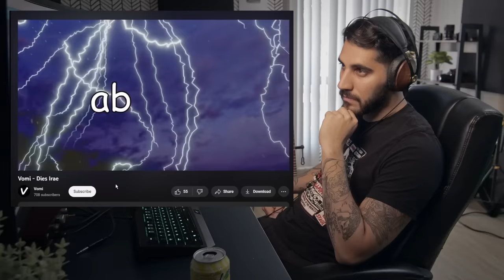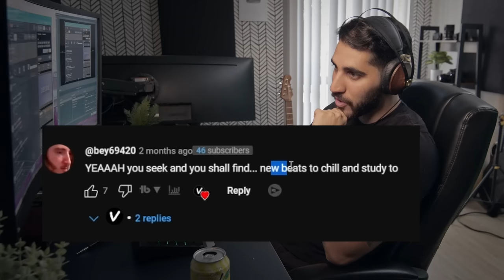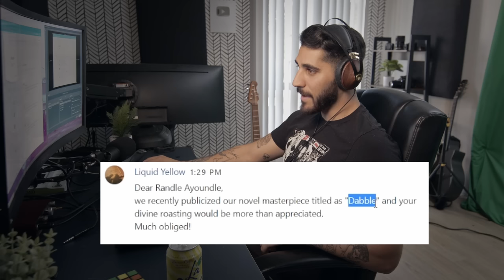I wish every metal riff could give me this reaction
00:00-00:07 INTRO
00:07-01:58 JANNE
01:58-4:46 STYGAL
4:46-7:30 VOMI
7:30-11:11 LIQUID YELLOW
11:11-13:22 BACKBURNER
13:22-17:21 ANTONIOUS
17:21-20:21 ARTIFACT
20:21-22:35 RYBAK
22:35-26:18 CHRIS EVS
26:18-28:37 MR GnG
28:37-31:17 PRESTO VIVACE
31:17-31:47 OUTRO